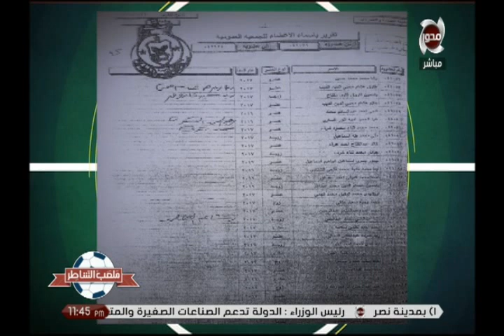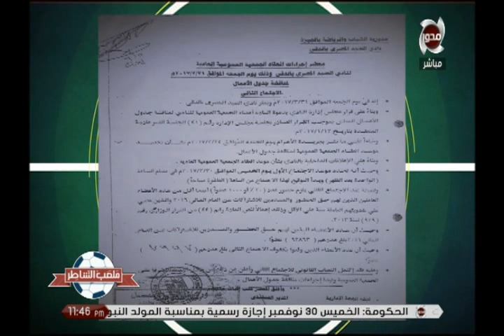ملعب الشاطر |المستشار عمرو الشاهد-المرشح لعضوية مجلس ادارة نادي الصيد يفجر مفاجات بالمستندات الرسمية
ملعب الشاطر | المستشار عمرو الشاهد - المرشح لعضوية مجلس ادارة نادي الصيد يكشف مفاجات داخل نادي الصيد